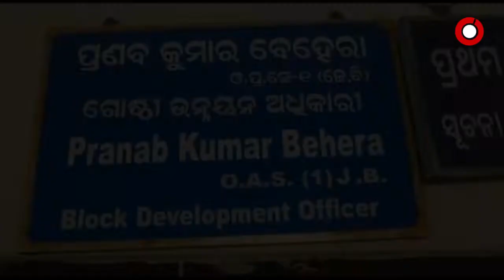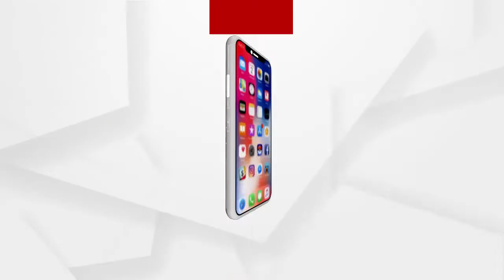ଭଙ୍ଗା ଘରେ କଟୁଛି ଜୀବନ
ସରକାର ଗରିବଙ୍କ ପାଇଁ ପ୍ରଣୟନ କରୁଛନ୍ତି ଯୋଜନା ପରେ ଯୋଜନା । ହେଲେ ଏହି ଯୋଜନା ଗୁଡିକର ବାସ୍ତବ ଚିତ୍ର ସଂପୂର୍ଣ୍ଣ ଭିନ୍ନ । ଭଙ୍ଗା ଘରେ କଟୁଛି ଜୀବନ । କେବେ ମିଳିବ ଆବାସ... ସେହି ଅପକ୍ଷାରେ ଗୟାଧର.